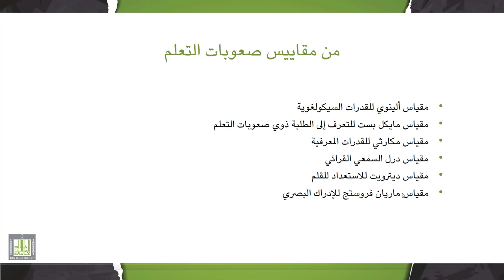تقييم وتشخيص صعوبات التعلم | 3-1 | قياس وتشخيص صعوبات التعلم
الوحدة 3 : أساليب قياس وتشخيص صعوبات التعلم
الدرس1 : قياس وتشخيص صعوبات التعلم
- مظاهر صعوبات التعلم.
- خطوات قياس وتشخيص صعوبات التعلم.
- من مقاييس صعوبات التعلم.